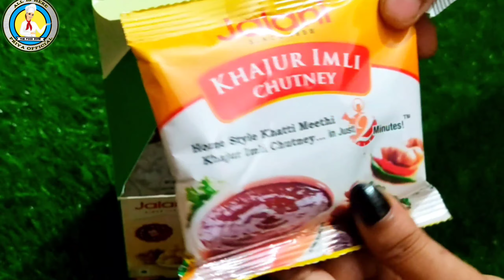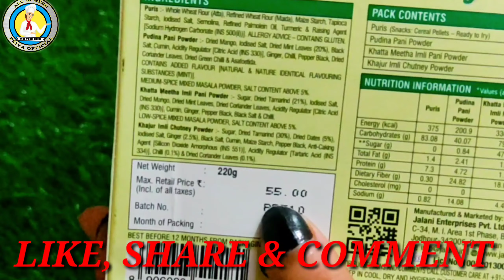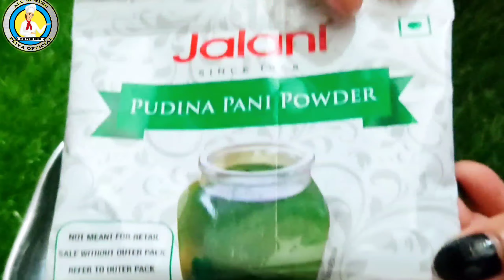Pani Puri Recipe | chatpati pani puri recipe |5 minutes Pani Puri recipe |Cook with Priya | Trending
Guys aap aaj mai Instant Panipuri ki Recipe Share karne ja rahi hu Video thore lambi hai lakin aapke liye kaafi knowledgeble hai to bina skip kiye video full watch kare.